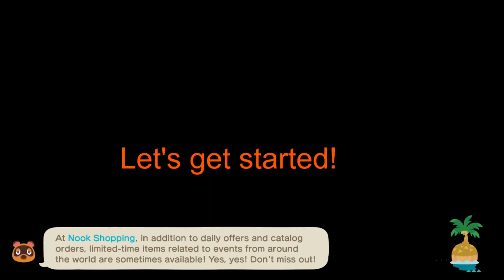New challenge- Create a 5-Star Kidcore Halloween Island in 30 Days without Nintendo on-line or DLC!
In this video we are starting our new 30 day challenge. We will create a 5- Star Kidcore Halloween island without using Nintendo on-line or the DLC.
We will look for our third villager, buy some turnips and place the 3 plots for Tom!

 The Rules are:
1. No Nintendo on-line or DLC.
2.No Treasure Islands
3.Time travel is allowed.
4. The challenge must be completed in 30 days.

Goals:
1. Have a 5-star Kidcore Halloween Island.
2. Have 10 villagers that fit the theme.
3. Have all villager and my yards decorated to match the theme.
4. Have all facilities fully upgraded and decorated.
5. Have my house fully upgraded, including the extra storage, and
decorated (all rooms) and receive "S Ranking" from HHA.
6. All completed in 30 days!

Animal Crossing New Horizon 2020

Nana A's Gaming

 Come join me on Instagram @ nanaagaming

Game played on Nintendo Switch

Equipment Used: All equipment was purchased through Amazon
Capture Card: Elgato HD60 S+ Capture Card 1080p60 HDR10C
Mic: Blue Yeti
Headphones: COWIN E7 Active Noise Cancelling Bluetooth Headphones

Game Console: Nintendo Switch